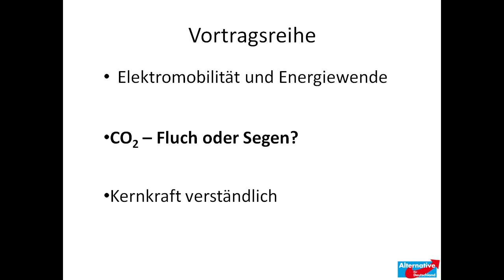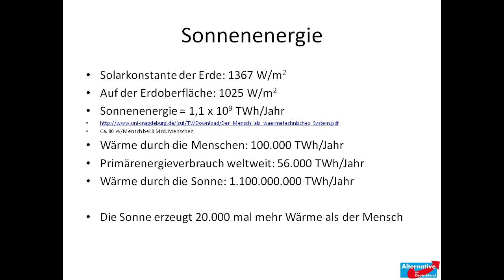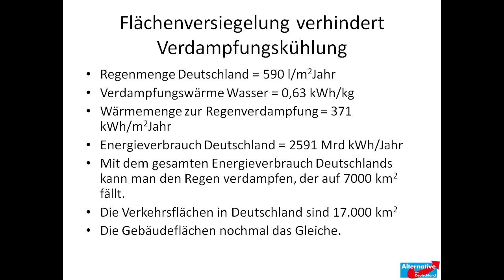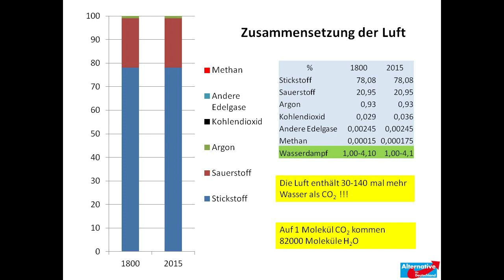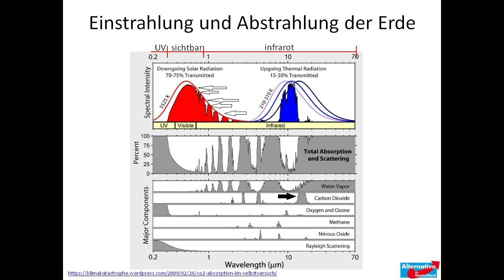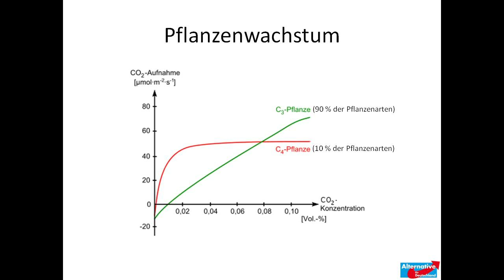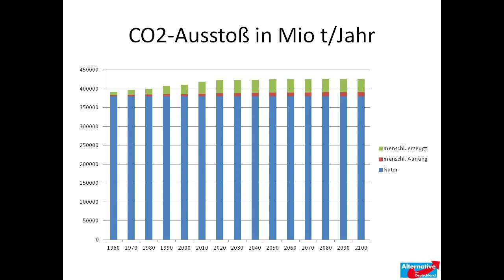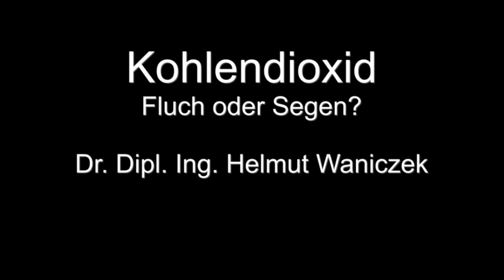Kohlendioxid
Fluch oder Segen?
2. Vortrag von Dr. Dipl. Ing. Helmut Waniczek